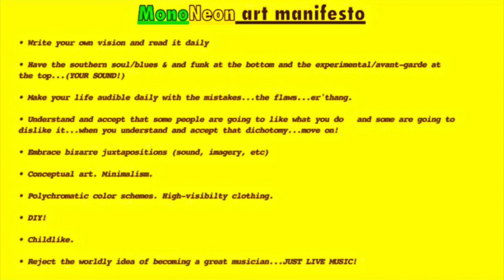MonoNeon & Julian "J3PO" Pollack... Play Zapp & Roger